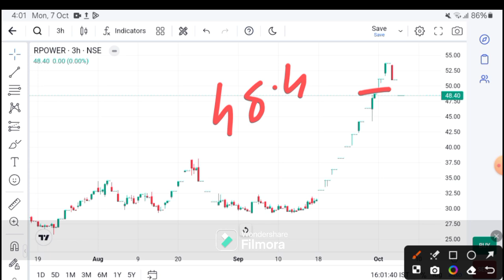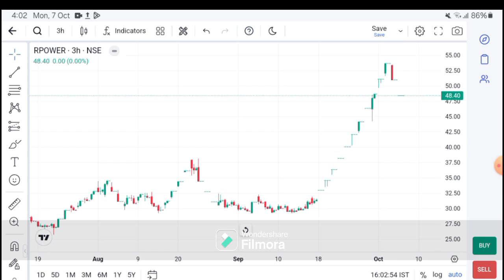R Power latest news l R Power target I Reliance Power Latest news I R Power Pridiction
*Download Logo*
Brand your logo and visiting card design

ANGEL ONE
Android
Refer code : NMEMD